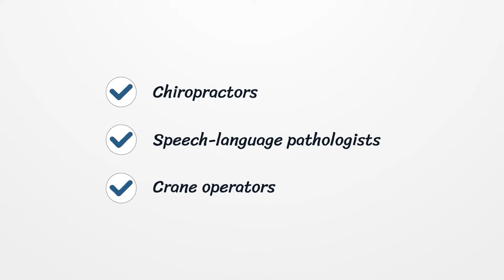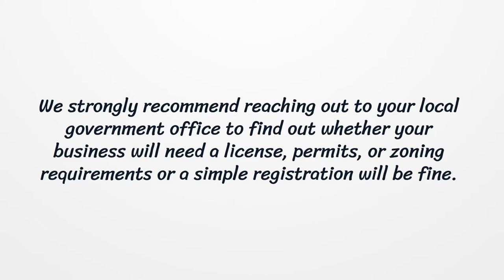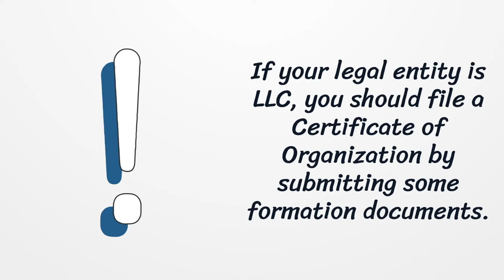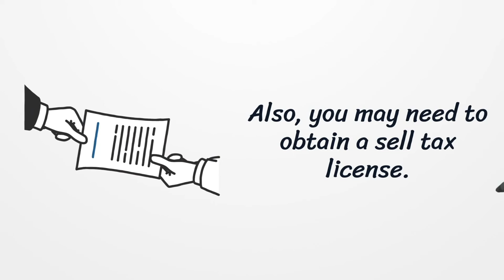Pennsylvania Business License - What You need to get started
Here we will discuss the main steps of obtaining a business license, the necessity of licensure in Pennsylvania, local and state-wide laws & regulations, and more.